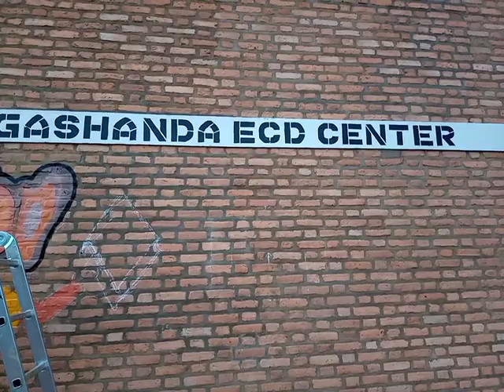BAMBOO WINDOWS AND DOORS